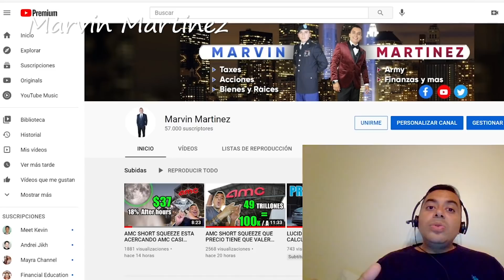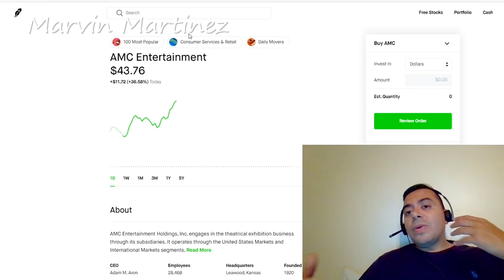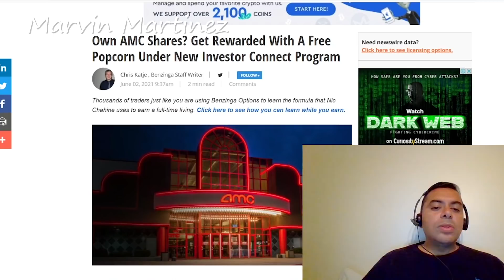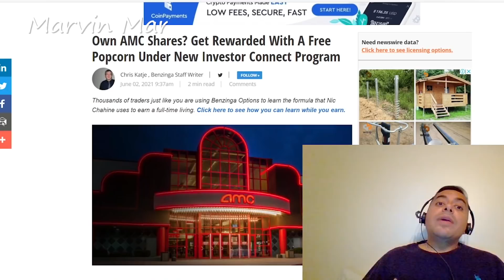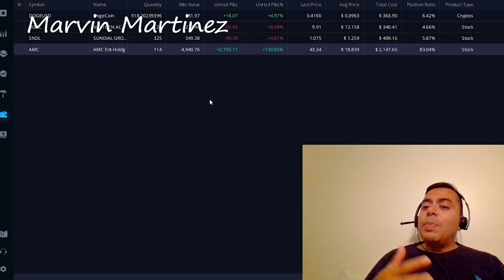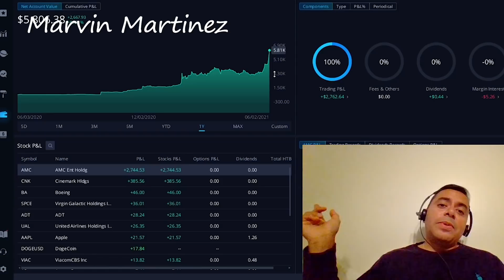AMC SHORT SQUEEZE SOBRE PASA LOS $50 COMPRE MAS ACCIONES..! AMC ESTARA PREMIANDO A NOSOTROS?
Este Videos vamos hablar sobre el short squeeze de AMC, que es lo que esta pasando con este Short Squeeze, y sobre el precio que subio  pasando los $40 y sobre la compra que hice de mas acciones

Este Videos vamos hablar sobre el short squeeze de AMC, que es lo que esta pasando con este Short Squeeze, el dia de hoy sobre paso los $40 y parece que llegara a los $50 al terminar el dia, vamos hablar sobre la compra que hice de mas acciones y la tecnica que utilizo para comprarlas. AMC quiere agredecer a los inversionistas regalando Popcorn vamos hablar del te que tiene que ver con AMC short squeeze

Mapa: fns.usda.gov/summerfoodrocks
Necesita Llamar al Irs para preguntas:

Video by
Hadasa's, InC